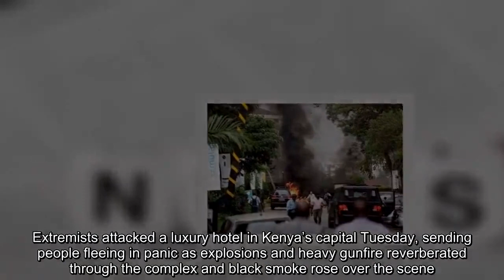Extremists attack hotel in Nairobi; al-Shabab claims role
Extremists attacked a luxury hotel in Kenya’s capital Tuesday, sending people fleeing in panic as explosions and heavy gunfire reverberated through the complex and black smoke rose over the scene. A witness reported seeing at least two bodies.

Al-Shabab — the Somalia-based extremist group that carried out the 2013 Westgate Mall attack in Nairobi that left 67 people dead — claimed responsibility and said its members were still fighting inside.

“It is terrible. What I have seen is terrible. I have seen a human as I ran out and there is what looks like minced meat all over,” said a man who ran from the scene, Charles Njenga.

It was not clear how many attackers took part, but the bloodshed appeared to fit the pattern of attacks al-Shabab often carries out in Somalia’s capital, with an explosion followed by a group of gunmen storming the place.

Several vehicles burned, and people were rushed, some carried, from the scene. At least one was on a stretcher. Some ducked behind cars, screaming. Others appeared to take cover behind fountains and other features at the lush complex, which includes the DusitD2 hotel, along with bars, restaurants, banks and offices.